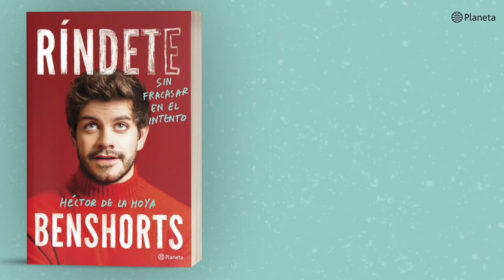"Ríndete sin fracasar en el intento" - Benshorts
Eres niño, Dragon Ball está de moda, aparecen los celulares y todo mundo tiene uno, tú también ;) Hasta ahí, todo bien. Después te dicen que estás obsesionado con los aparatos, que debes estudiar «una carrera» y hacer «algo» con tu vida.

Entras a la universidad por presión, sales a buscar empleo en un mundo atascado de personas igual de preparadas y confundidas que tú, te piden experiencia pero nadie te contrata, te pagan poco, trabajas en una economía colapsada, no te alcanza para la vida que tus padres quieren que tengas, mucho menos para comprar un depa, te dicen que el mundo se va a acabar. ¿Quieres tener hijos? ¿Seguro? Naces, creces, vives con un cuadro de ansiedad, coleccionas memes, no te reproduces y mueres. Acabas de repasar toda tu vida y no pinta nada bien. Tranqui, no tiene por qué ser así.

Héctor de la Hoya es Benshorts y logró descifrar el código secreto: para no fracasar en la vida, hay que rendirse. Ríndete con todo lo que te hace daño, deja de mantener relaciones tóxicas y de cumplir expectativas ajenas, no pierdas tiempo en un trabajo que no te apasiona y no te sale bien, no gastes tu energía en lo que no te hace feliz. Encuentra lo que realmente quieres hacer, respeta a los demás y ayuda —aunque sea poquito— a que las cosas cambien. Héctor es el Indiana Jones de rendirse y su consejo es: «Rendirte puede ser la mejor decisión de tu vida».